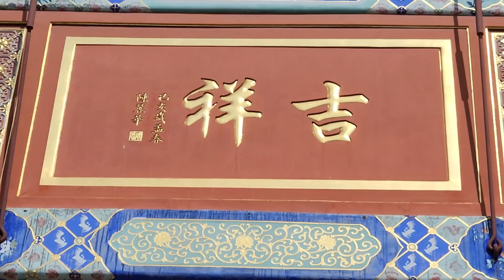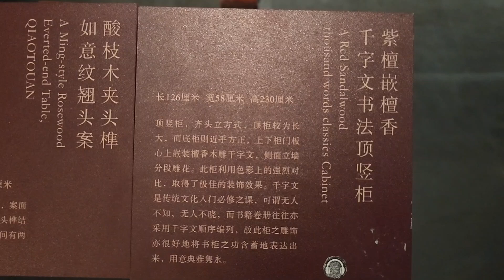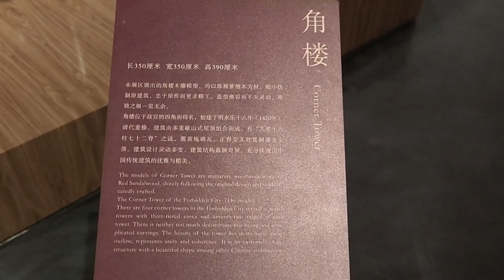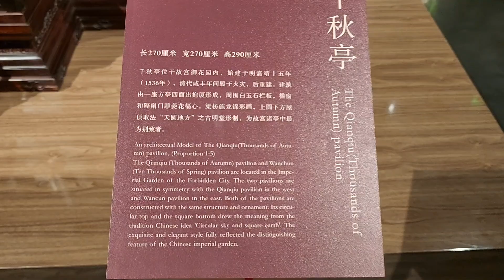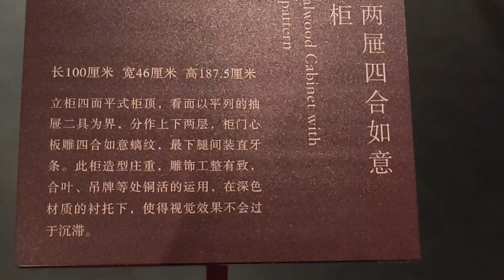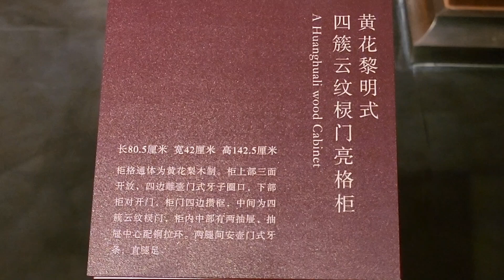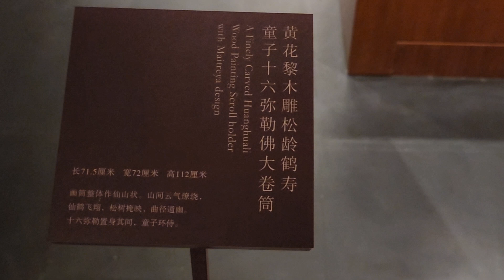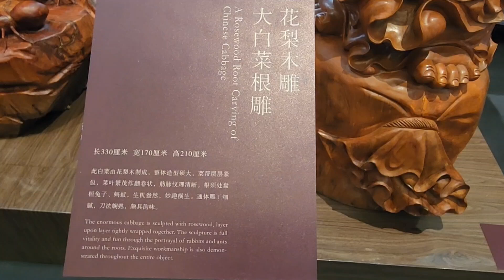傑·文化 - 中國紫檀博物館(横琴分館)下篇Kit.Culture -The China Red Sandalwood Museum (Hengqin Branch) Part 2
早前9月下有幸欣賞到眾多精工細作及巧奪天巧的紫檀旬去了北京中國紫檀博物館參觀，、金絲楠木及黃花梨木雕宮廷式傢俱、宮殿及傳統建築模型及雕刻藝術品，真是令人大開眼界，廣增見聞。日前，再到珠海市中國紫檀博物館橫琴分館參觀。到達博物館時，只見殿宇巍峨，正門入口牌坊聳立，館前小河環繞有如護城河，過了河橋，又見一對仿故宮鎏金大銅缸分置博物館大樓入口外，甚具北京故宮氣派。

博物館常設展覽館位於大樓地面，現時展品約有百件。甫進大堂只見木雕貼金仿故宮乾清宮皇帝寶座、方桌及屏風，精雕細琢金光燦燦，寶座兩旁分置一對高達3.7米仿故宮紫檀木雕龍紋頂豎櫃，雕工精細，雲間騰龍矯健，氣派不凡。寶座右方展出木雕貼金北京天壇模型亦令參觀人士眼前一亮，對工匠們的鬼斧神工讚嘆不已。而其他展品及紫檀及黃花梨傢俱亦異常珍貴和極具觀賞性，與北京中國紫檀博物館展品不遑多讓。

中國紫檀博物館橫琴分館位於廣東珠海橫琴島心，是故宮博物院、橫琴新區管委會、中國紫檀博物館三方積極開展展覽、文化交流等方面合作的代表性項目，於2019年12月18日隆重開館。

中國紫檀博物館橫琴分館整體建築面積12000多平方米，是一幢典型的仿明清古典建築，外觀巨集偉氣派。館內設有中央大廳、陳列廳、貴賓廳、多功能廳等，集藝術展示、文化交流、創意體驗等多項功能於一體。

中國紫檀博物館橫琴分館作為珠海市、橫琴新區兩級政府部門重點支持的文化創意項目，集收藏、研究、展示、教育為一體，館內紫檀藝術品典藏豐富，傳世佳作雲集，彰顯“寸檀寸金”的尊貴典範，以獨特的紫檀藝術內涵賦予粵港澳區域文化旅游新方向，以深厚的歷史文化底蘊服務粵港澳大灣區文化與經濟建設，作為中國紫檀博物館的分館，將傳承中國紫檀博物館對紫檀傳統文化的敬畏與保護精神。

館內一層常設陳列為中國紫檀博物館陳麗華館長積數十年珍藏及精心指導製作的明清紫檀傢具精品、大型的老北京古城門建築模型以及佛教文化藝術品，是中國紫檀博物館按故宮典藏宮廷傢具實樣精心復制，選擇小葉紫檀良材，嚴格按傳統工藝，手工製作，復制過程中由故宮專家親授指教，再現昔日宮廷傢具的輝煌。相輔相成的榫卯結構、精美細膩的雕刻形象和質感，流淌著千古不變的民族文脈，傳遞著濃厚的東方情韻。

來源: 中國紫檀博物館橫琴分館網頁

I visited the China Red Sandalwood Museum in Beijing in late September. I was lucky enough to see many exquisitely crafted and ingenious red sandalwood, golden nanmu and huanghuali wood carvings of palace-style furniture, palace and traditional architectural models and sculptures. It was really amazing. It opens people's eyes and increases their knowledge. Recently, I visited the Hengqin Branch of the China Red Sandalwood Museum in Zhuhai. When we arrived at the museum, we saw a majestic palace with an archway at the main entrance and a small river in front of the museum like a moat. After crossing the river bridge, we saw a pair of large gilded copper urns imitating the Forbidden City placed outside the entrance of the museum building. They are very similar to the style of the Forbidden City in Beijing. .

The permanent exhibition hall of the museum is located on the ground floor of the building, and currently has about a hundred exhibits. As soon as I entered the lobby, I saw a wooden carving and gilding imitation of the Emperor's throne, square table and screen in the Qianqing Palace of the Forbidden City. They were exquisitely carved and shimmering with golden light. On both sides of the throne were a pair of 3.7-meter-high vertical cabinets imitating the Forbidden City's rosewood wood carvings with dragon patterns. The carvings were exquisite and the clouds Jian Tenglong is vigorous and graceful. The wood-carved and gilded model of the Temple of Heaven in Beijing on display to the right of the throne also dazzled visitors, who were amazed by the uncanny workmanship of the craftsmen. The other exhibits and red sandalwood and huanghuali furniture are also extremely precious and highly ornamental, and are as valuable as the exhibits at the China Red Sandalwood Museum in Beijing.

The Hengqin Branch of the China Red Sandalwood Museum is located in the center of Hengqin Island in Zhuhai, Guangdong. It was grandly opened on December 18, 2019.

The Hengqin branch of the China Red Sandalwood Museum has an overall construction area of ​​more than 12,000 square meters. It is a typical imitation of the Ming and Qing classical buildings with a majestic appearance. The museum has a central hall, exhibition hall, VIP hall, multi-functional hall, etc., integrating multiple functions such as art display, cultural exchange, and creative experience.

The permanent displays on the first floor of the museum include exquisite Ming and Qing red sandalwood furniture that has been collected and carefully guided by Director Chen Lihua of the China Red Sandalwood Museum for decades, a large architectural model of the ancient city gates of Beijing, and Buddhist cultural artworks. It is a collection of the China Red Sandalwood Museum according to the collection of the Forbidden City. The real samples of palace furniture are carefully copied, using high-quality small-leaf red sandalwood materials, and are handmade strictly according to traditional techniques. During the reproduction process, they are personally taught by experts from the Forbidden City, recreating the glory of the palace furniture in the past. The complementary mortise and tenon structure, exquisite and delicate carving images and textures flow through the everlasting national context and convey a strong oriental charm.

Source: China Red Sandalwood Museum Hengqin Branch website